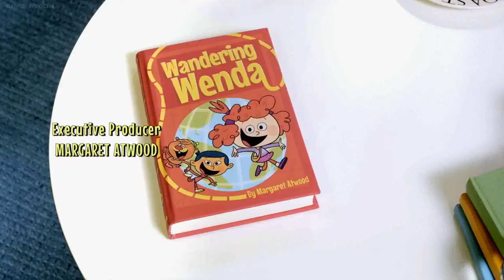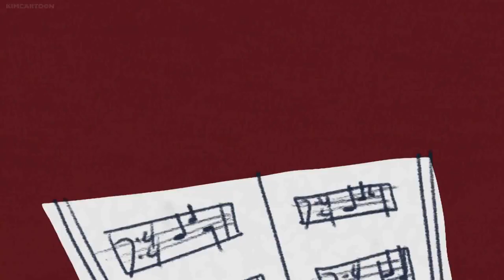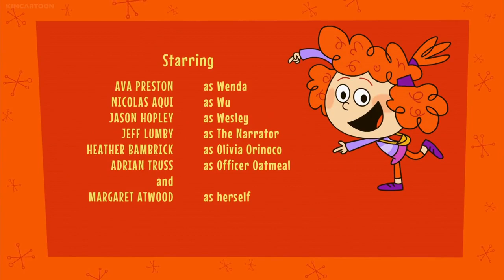Wandering Wenda Episode 15 - The Obnoxious Otters of Ottawa